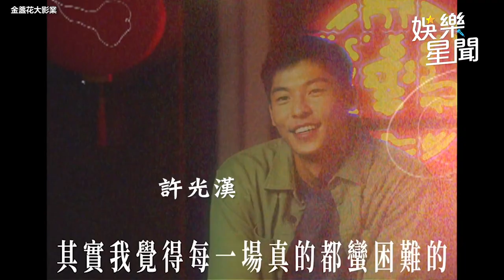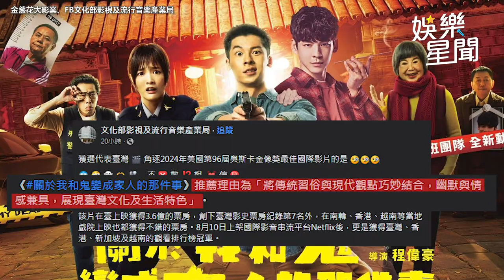不敢相信！許光漢頂翹臀出征奧斯卡 《鬼家人》擊敗8強敵代表台灣｜三立娛樂星聞